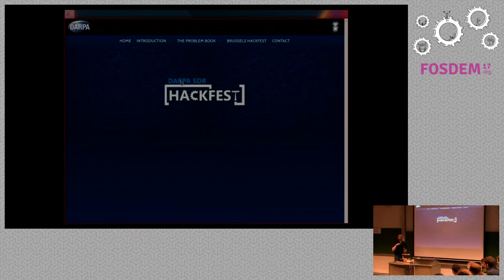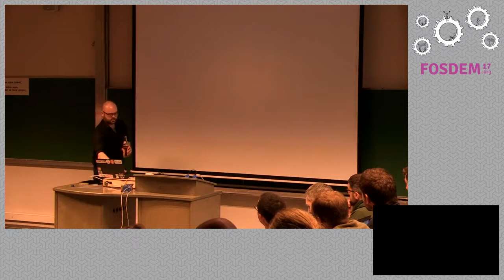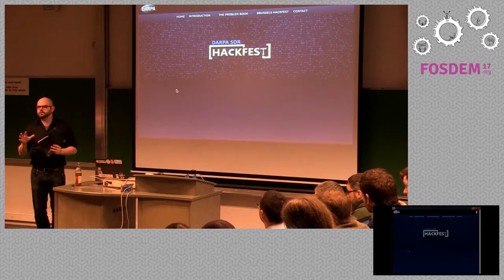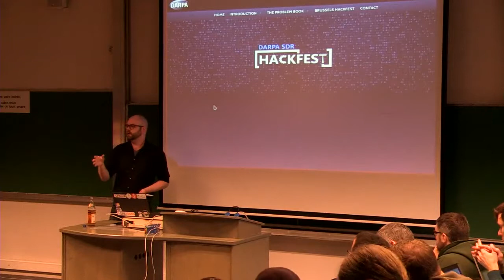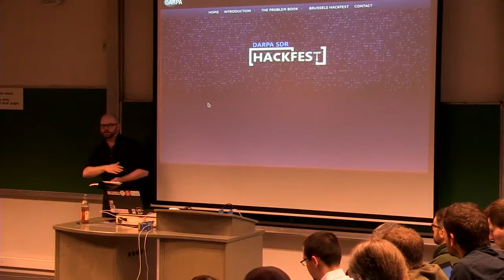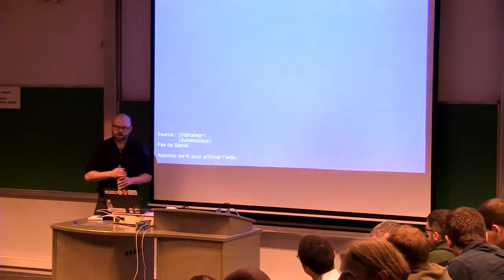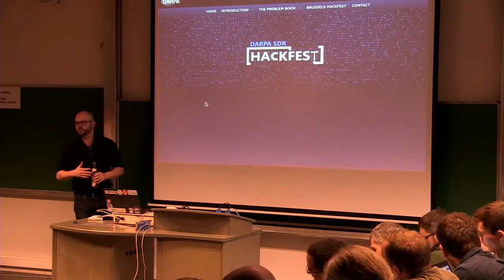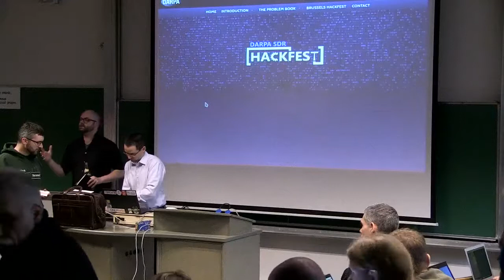FOSDEM17 - DARPA hackfest review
Tom Rondeau providing a review on the DARPA hackfest during FOSDEM17 2017.

or send a letter to Creative Commons, 444 Castro Street, Suite 900, Mountain View, California, 94041, USA.